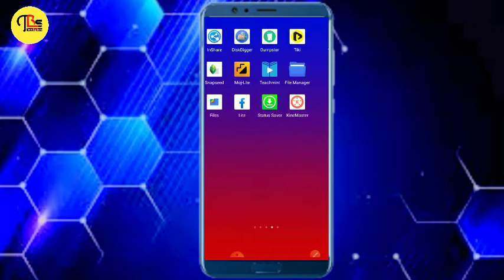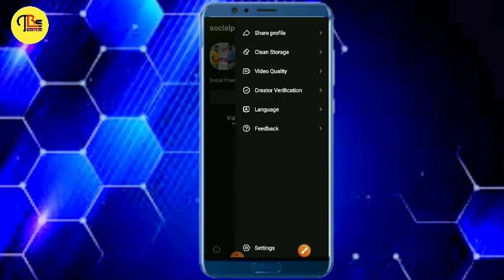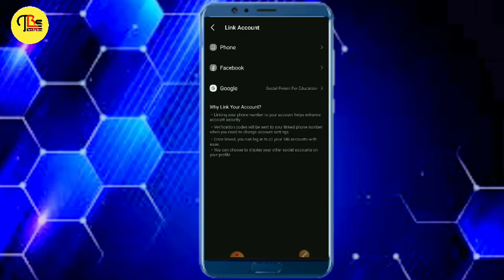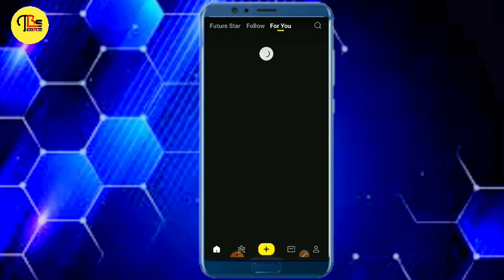Tiki App Me Instragram I'd Ka Link Kaise De || Tiki App Me Social Media Ko Links Kaise Kare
Tiki Application Tiki App Kaise Facebbok Youtube,or Instragram Ka Link Kaise Kare